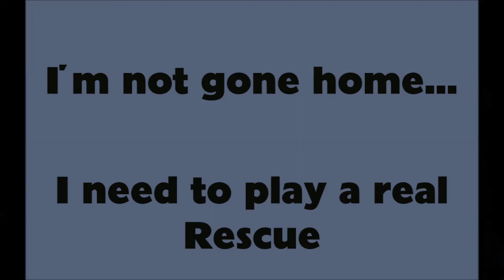Tomb Raider Multiplayer / Rescue - Cheater's Speed Kit ∞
A round very fast. I tried to follow the cheater, but it was almost impossible.